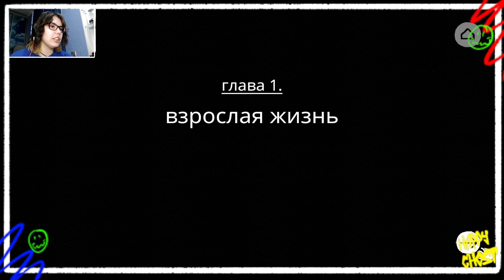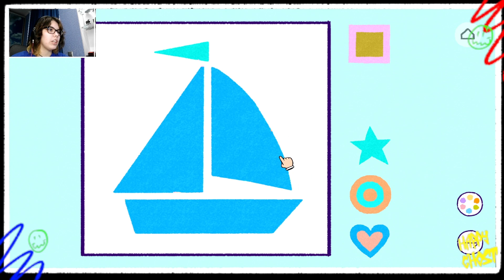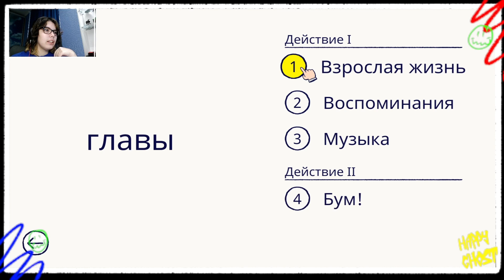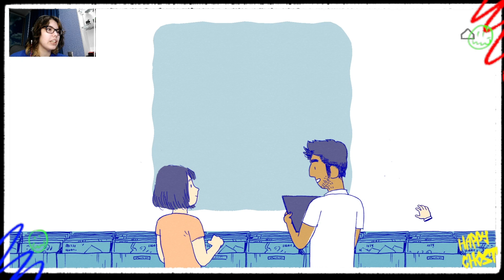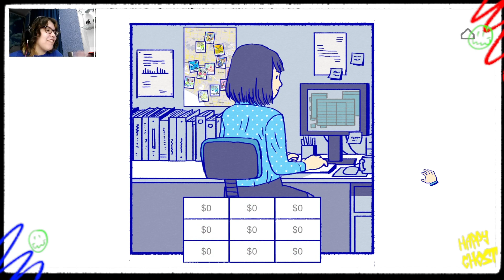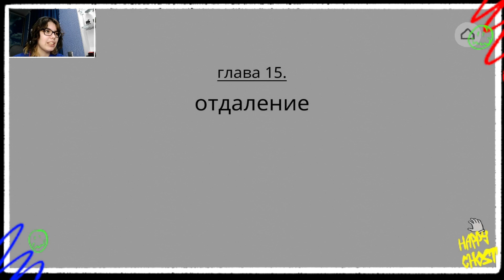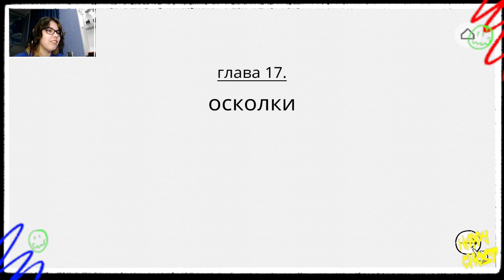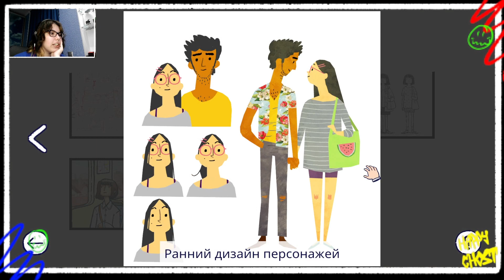ИДИ ЗА МЕЧТОЙ 【Florence】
Всем привет, меня зовут Хэппи и тут я снимаю прохождения игр! Надеюсь вам понравится!